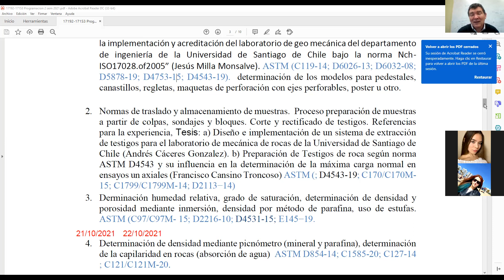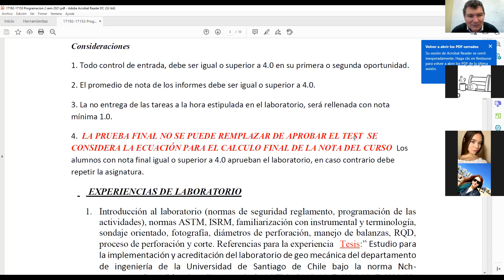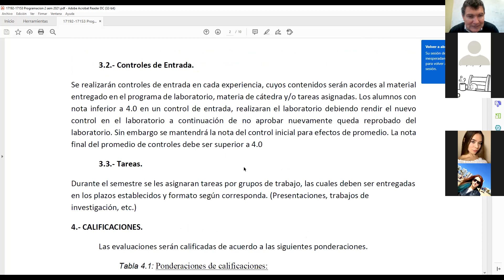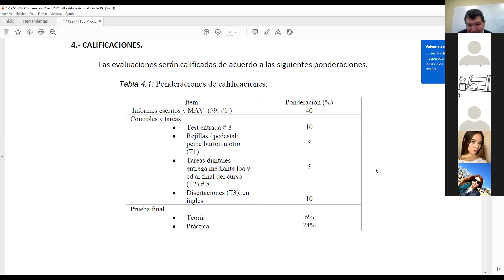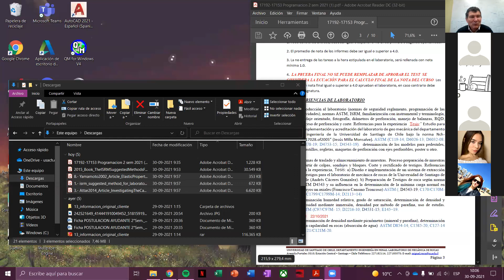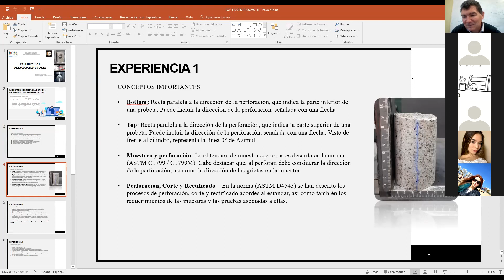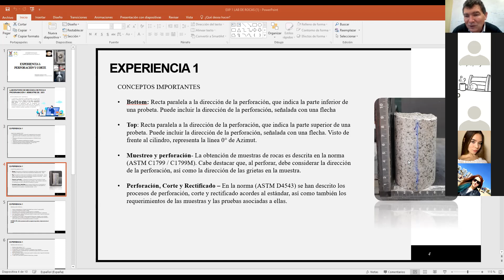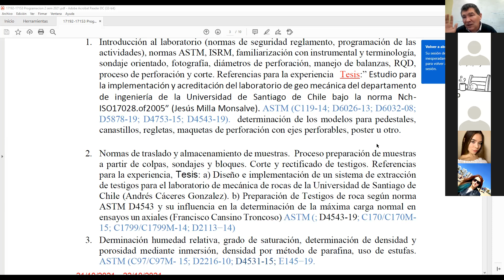17158-L6 J2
introducciòn Laboratorio de rocas 30/9/2021